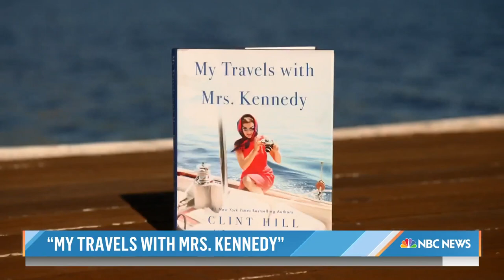Secret service agent details time working alongside Jackie Kennedy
In the new book “My Travels with Mrs. Kennedy,” former Secret Service agent Clint Hill details his time with the first lady Jacqueline Kennedy. NBC’s Jacob Soboroff reports for TODAY.